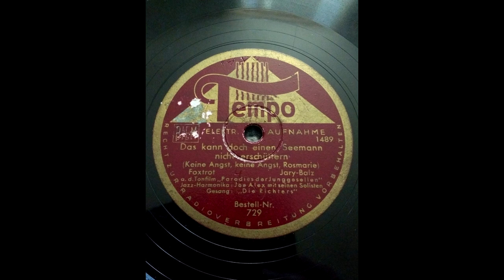(1939) Das kann doch einen Seemann nicht erschüttern - Jazz-Harmonika Joe Alex mit seinem Solisten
a.d. Tonfilm Paradies der Hunggesellen
Gesang: Die Richters